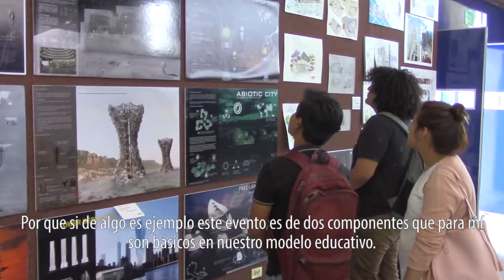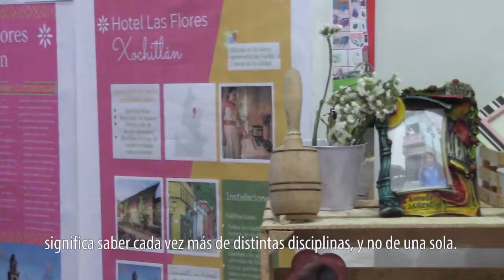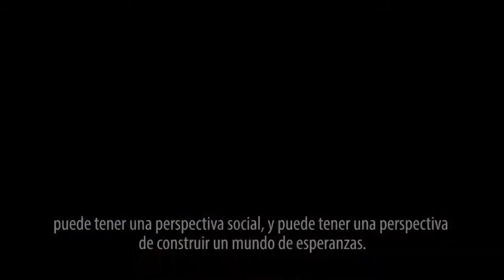Expo IBERO Puebla Primavera 2019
"Desde nuestro trabajo, sea cual sea, podemos tener una perspectiva de construir un mundo con esperanzas". Realizamos la Expo IBERO Puebla.